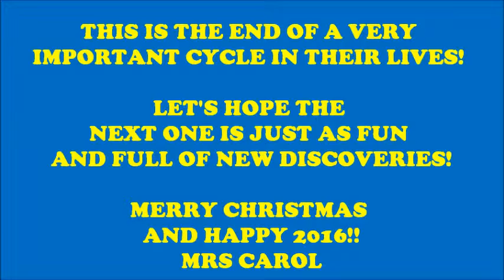Vídeo do 4º Bimestre 2015 - Inglês - G5 - Carolina Camargo